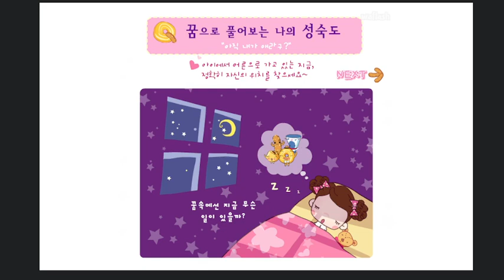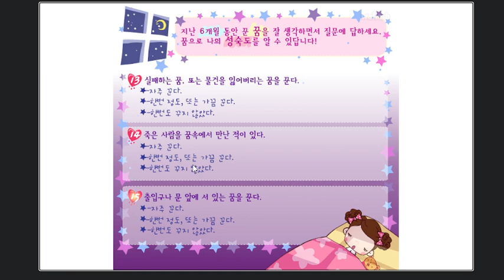꿈으로 풀어보는 나의 성숙도